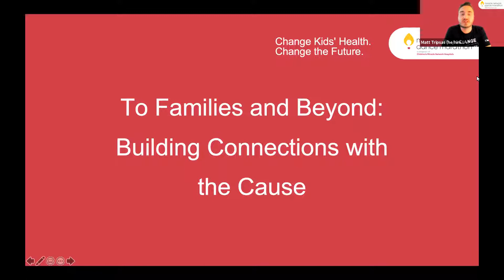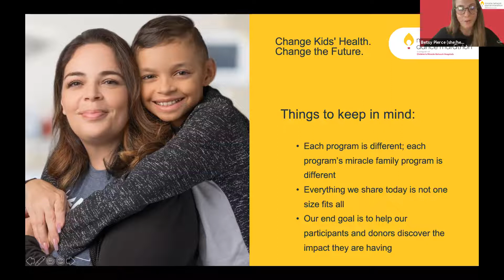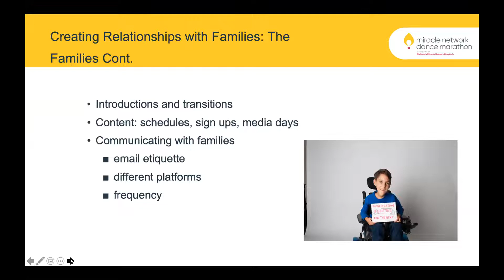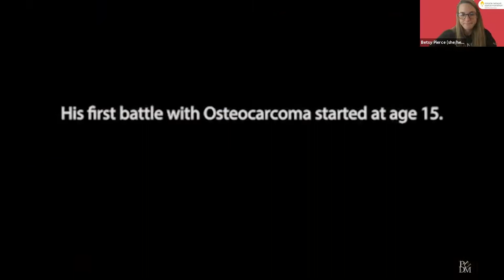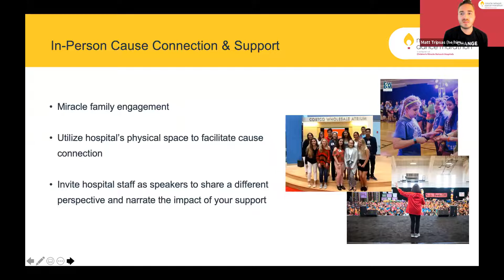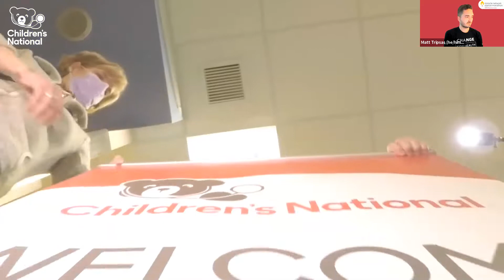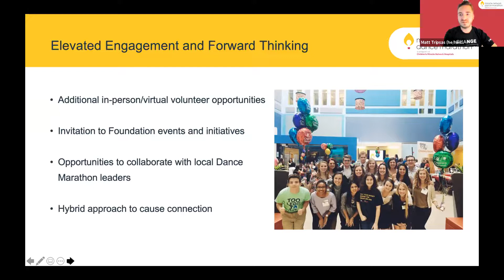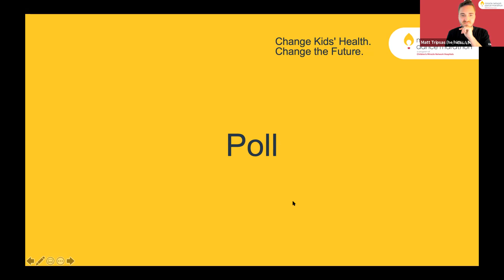DMLC 2021 Live Workshop: Family and Hospital